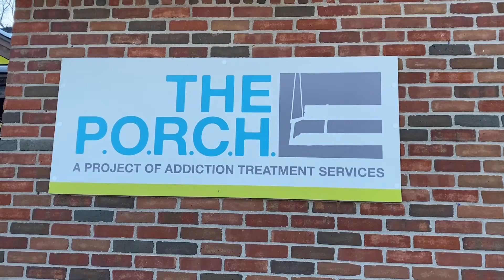Addiction and COVID-19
Thousands of people have died from COVID-19, many are out of work, and many have been working from home and going to school virtually. Another group that's been affected by the COVID-19 pandemic: people struggling with addiction and people in recovery.

We spoke with PORCH employees about the innovative ways they are staying connected to help those in need.